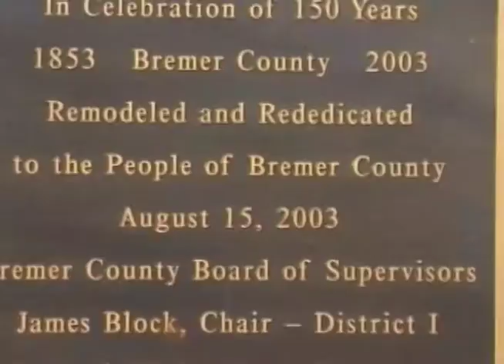Lawyers Going to Bigger Cities